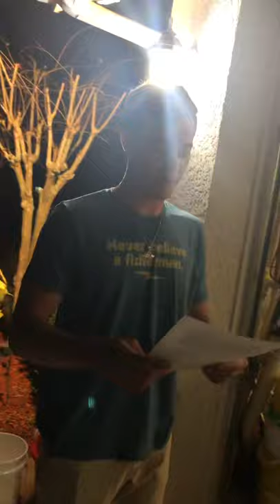Chris Pavlakis Hillsborough Community College Informative Speech Public Speaking